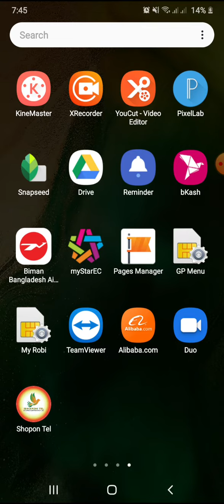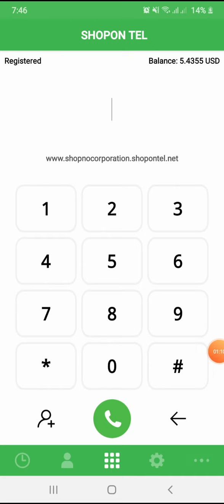লিংক দিয়ে ডলারে ঢুকতে পারছেন || ডায়ালারে বালেন্স আসছে না || সব সমস্যার সমাধান ডলার